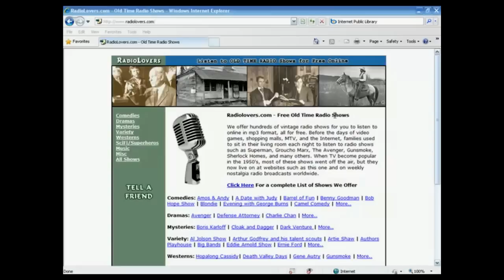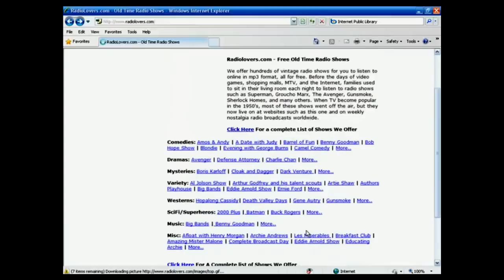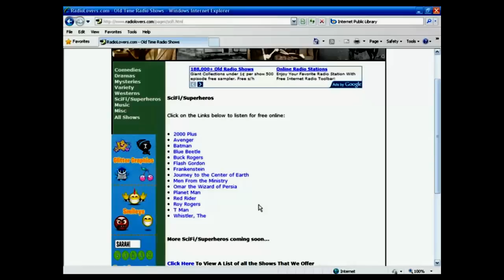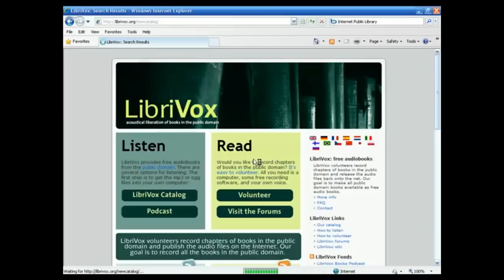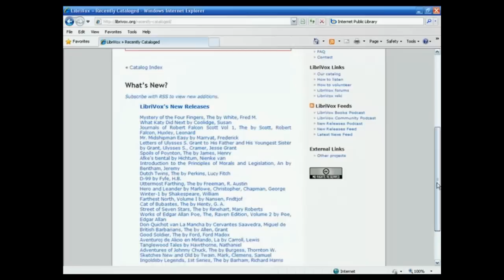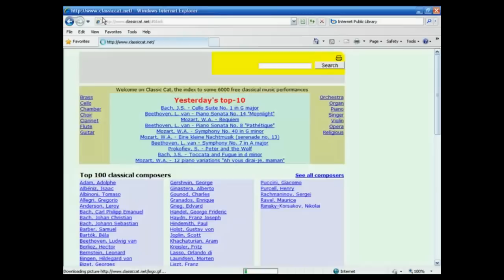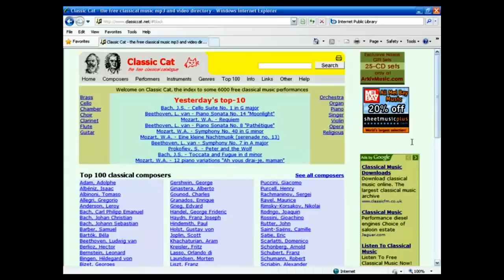Public Domain Music (Public Domain Tutorial)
Discover how to save a shedload of time and money with cost-free commercial-friendly remixable content. Enhance your creative workflow like never before, with the ultimate open content resource guide.

Let's face it. Stock content prices, such as photos and video footage, can be downright painful. Open Content Gold is a 58 page value-packed powerhouse of well over 200+ carefully chosen royalty-free, open source, and public domain content resources to help save you MASSIVE time and money.

Newly revised and updated in May, 2015, this truly handy resource guide was designed from the ground up for Online Marketers, Desktop Publishers, and Creative Professionals who simply LOVE lots of great cost-free, royalty-free open multimedia content suitable for commercial re-purposing.

Simply stated, Open Content Gold is the Ultimate in commercial-friendly Multimedia Treasure Troves; literally many dozen hours of labor-intensive professional research already done for you. Moreover, it's crisp, clean navigational structure allows you to quickly and easily refer to its impressive stash of re-purposable multimedia content resources as needed:

* Open source texts,

* Miscellaneous handy tools,

* Open source audio and video,

* Public Domain & open source research resources,

* Public Domain & open Source images, icons, and photos,

* And mixed-media resources (sites with a tasty mixture of open text, photos, videos, etc.)